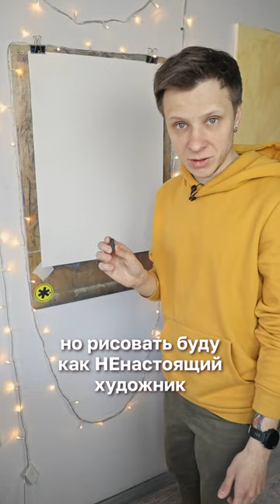Скелета рисуем!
Цулую-обнимаю. Жук!